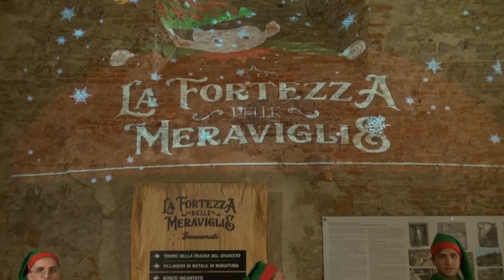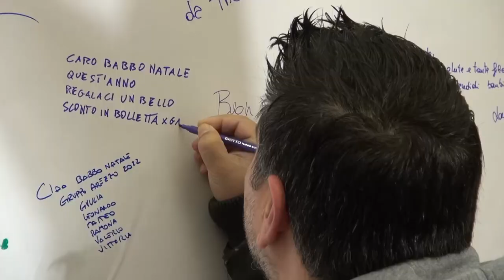Arezzo città del Natale, un lungo fine settimana da tutto esaurito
La città del Natale continua ad incantare. Inizia infatti oggi un lungo week end da tutto esaurito ad Arezzo.
Le strutture ricettive questo fine settimana sono occupate per il 95%, mentre sfiora il 70% l'extra ricettivo. Resta però un retrogusto amaro per gli albergatori. Il rischio per loro è che quest'anno dei record serva solo a coprire le spese.